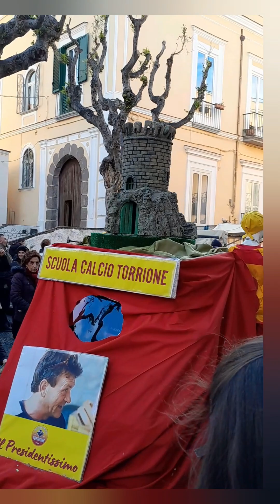CARNEVALE A FORIO D'ISCHIA ZIP VIDEO N.2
Here is the second video of the new series dedicated to videos with different typologies. This time we face the closed carnival of Forio d'Ischia. See you soon.